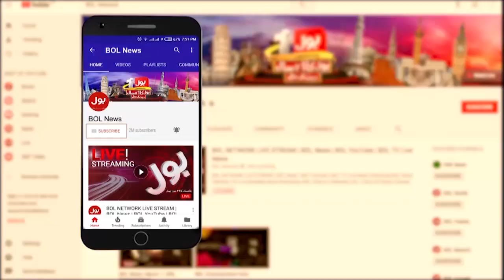Istekham E Pakistan Big Planning | Khurram Rokhri Shocking Revelations | Breaking News